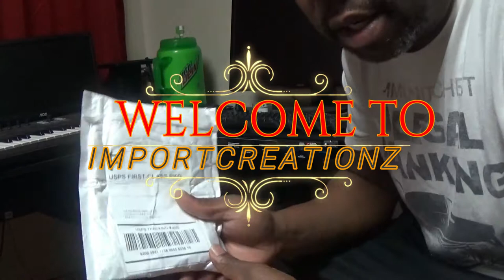PAINT REMOVAL( PART 2)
This is my second part of the paint removal that i missed placed but thi si before the car got put in the garage

                                   and stay tune for the new video's

                                         FOLLOW US  ON THESE